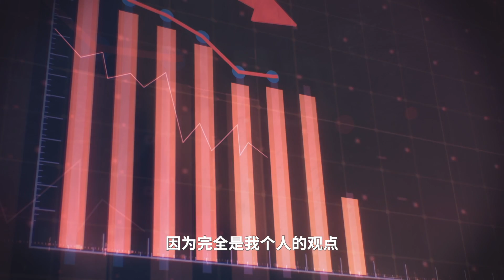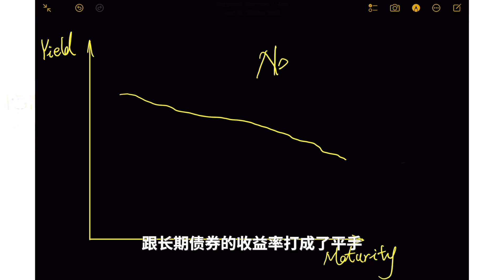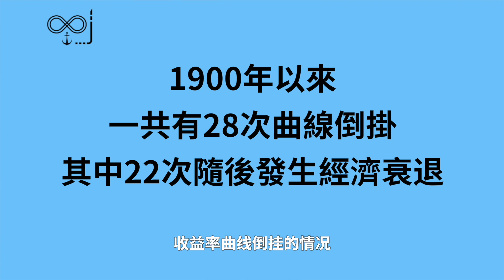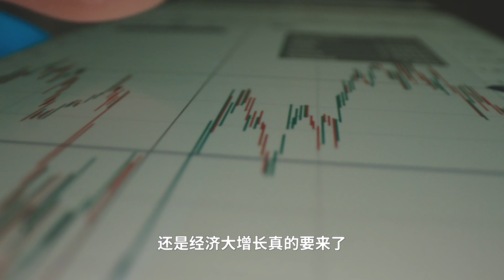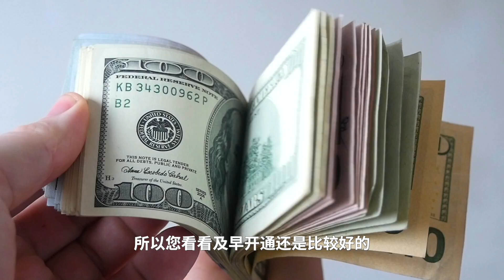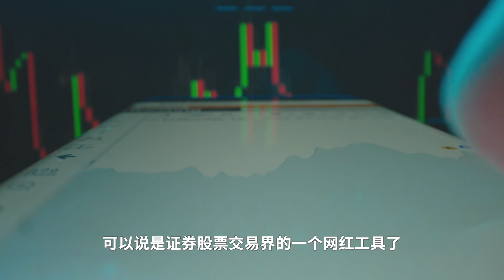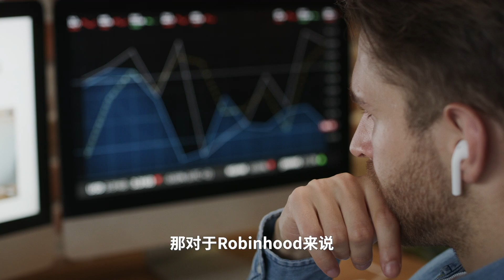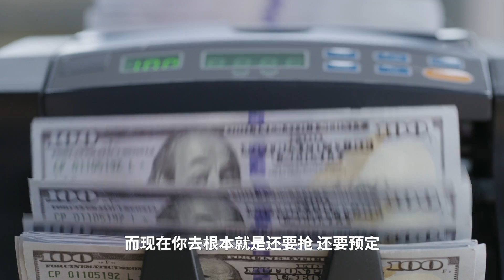眼下的“經濟衰退”真的要來了嗎💸美股和加密貨幣還能投資嗎？📉美債收益曲線倒掛？裁員？失業率？我怎麼看？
✅我使用的投资虚拟货币的平台✅
👉okcoin入金獎勵BTC，貨幣質押利息高：

📧微信：xj8641